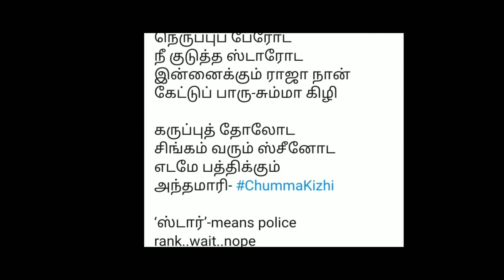Cumma Kizhi lyrics reveals by lyricist Vivek song Vetrivel V V MUSICAL